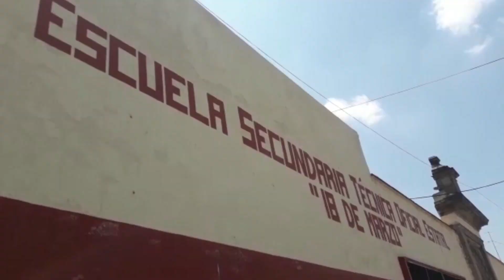SECUNDARIA 18 DE MARZO DEBERÁ SER DEMOLIDA Y CONSTRUIDA DE NUEVO